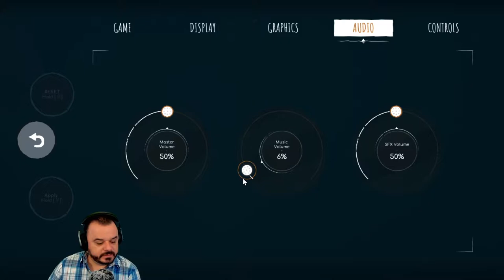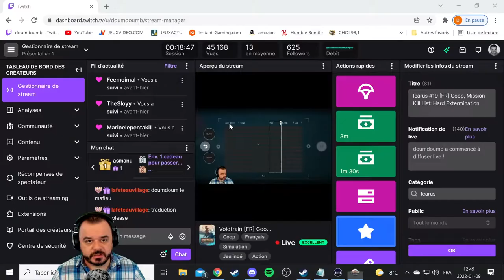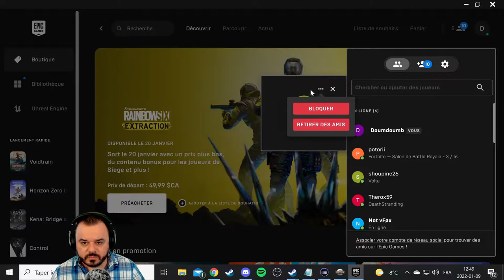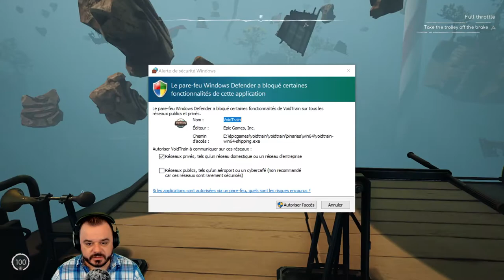Voidtrain FR Coop découverte !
Devenez membre d'équipage d'un express interdimensionnel ! Découvrez un nouveau monde mystérieux habité par des créatures étonnantes, des dangers et des surprises. Améliorez votre train, rassemblez de nouveaux matériaux et construisez de meilleures armes ! Disponible en solo ou en multijoueur en ligne jusqu'à 4 personnes.